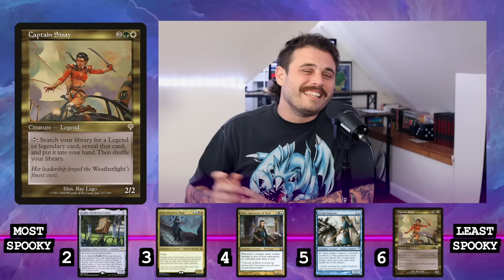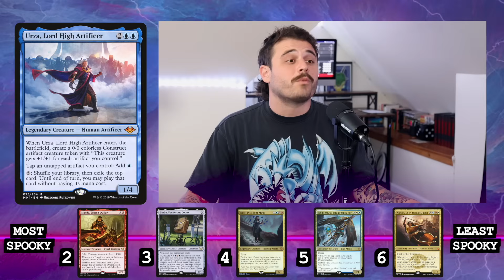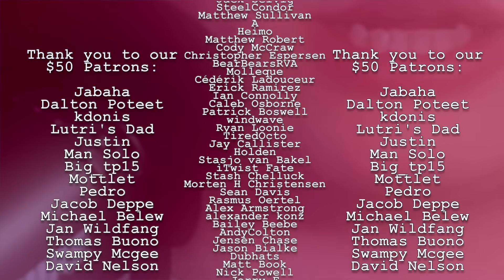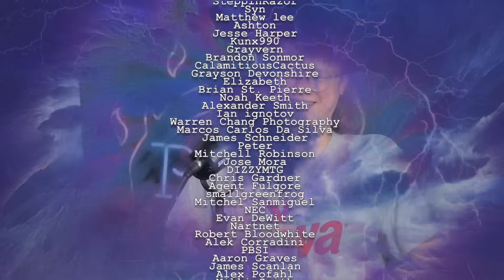WHAT'S THE LEAST SCARY DECK IN cEDH? - THE PLAY TO WIN PODCAST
Dylan and Cam Discuss the decks they aren't scared to play against in cEDH